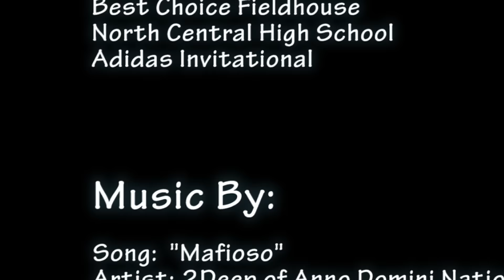Franklin Nunn C/O 2016 Combo Guard "GOT STUPID BOUNCE"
Franklin Nunn has stupid Bounce watch his mixtape and see how he displays his superb athletic ability.  Once he gets it cooking you can only hope to contain him.